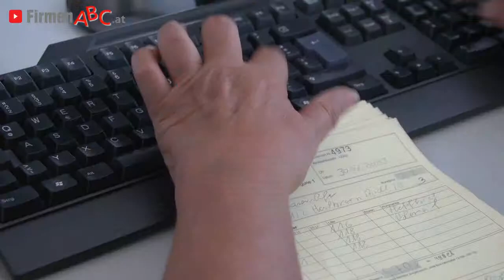HPF Biokraft Hirtl GmbH in Fehring, Steiermark - Biodiesel und Altspeiseöl-Verwertung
Zu HPF Biokraft Hirtl GmbH aus Fehring in der Steiermark finden Sie ein ausführliches Porträt

Umweltschutz, Innovation und Teamgeist sind die wichtigsten Markenzeichen von H.P.F. Biokraft aus der Steiermark!

Das Unternehmen mit Sitz im ostösterreichischen Fehring sammelt Altspeiseöl und verarbeitet es zu Biodiesel. Gemeinden und Gastronomiebetriebe aus ganz Österreich zählen auf den Service und das Know-how des Biodeisel-Vorzeigebetriebs.

Die Fette werden in eigens dafür bereitgestellten Behältern gesammelt und regelmäßig abgeholt. Das versierte Team verarbeitet sie anschließend in speziellen Biodiesel-Anlagen zu Treibstoff, der an umliegende Speditionen und Landwirte abgegeben wird.

Biodiesel aus Abfallstoffen ist eine echte Alternative zu Diesel aus Agrarprodukten, da kein industrieller Anbau notwendig ist und somit Flora und Fauna nachhaltig geschützt werden. Laufende Kontrollen garantieren höchste Qualität in allen Arbeitsschritten. Dafür steht Geschäftsführer Kurt Hirtl mit seinem Namen.

H.P.F. Biokraft -- der Umwelt verpflichtet!

Weitere Infos zum Biodiesel-Spezialisten aus der Steiermark finden Sie auf

Unternehmensgründung:
Der Betrieb wurde 2006 gegründet.

Mitarbeiterzahl:
Insgesamt werden 12 MitarbeiterInnen beschäftigt.

Einzugsgebiet KundInnen/Gäste:
Die KundInnen kommen aus ganz Österreich.

Leistungen, Produkte und/oder Spezialisierung:
Der Betrieb hat sich auf die Verarbeitung von Altspeiseöl spezialisiert. Mit modernen Anlagen und Verarbeitungsprozessen kann das Unternehmen eine hygienische Behandlung von Lebensmittelresten und Speiseabfällen garantieren. Der gesamte Arbeitsprozess erfolgt selbstverständlich ökologisch und kostengünstig. Das Team unterstützt seine KundInnen zuverlässig mit einem umfangreichen Produktprogramm, einem bundesweiten Außendienst sowie einem kompetenten Beratungsservice.

Erfolgsfaktoren:
Das Unternehmen ist Österreichs einzige Biodieselanlage und hat es sich zur Aufgabe gemacht, den Menschen und der Umwelt zu dienen.

Zahlungsarten:
Die KundInnen können per Rechnung bezahlen.

Öffnungszeiten:
Montag bis Donnerstag: von 8:00 bis 12:00 Uhr und von 13:00 bis 17:00 Uhr
Freitag: von 8:00 bis 13:00 Uhr